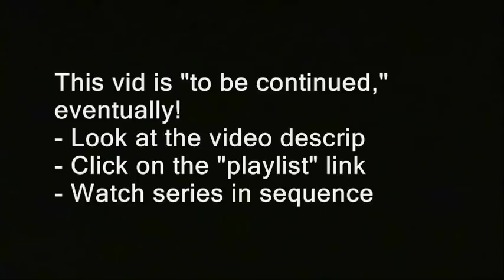NH: Rifle open carry activist among the many free staters who have died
filming recording right to record. new hampshire donald trump hillary clinton campaign election 2017 ron paul. bans forbids don't film me no filming turn the camera off type stuff , journalists journalism rand paul government meetings, anarchism anarchists , feds nh freedom, daisy. liberation successful resistance movements. grabs camera first amendment censorship free speech freedom of the press media restrictions alternative facts fake news vs. real news.  photography is not a crime carlos miller just kept recording photographers videographers dave ridley report new hampshire primary. federal reserve julian assange, politics authoritarians. christopher cantwell chris activism Stefan Molyneux video jerk cop cops busybodies. ridleyreport indie reporters republicans independent journalism constitutionalistsvlogs police libertarianism voluntaryism bernie sanders voluntaryists edward snowden open meetings act right to know law requests libertarians John McAfee. bradley manning chelsea sovereign citizens photography is not a crime carlos miller wmur channel 9 maggie hassan wood margaret kelly ayotte ian freeman democrats. liberty alliance ben swann full disclosure secession independence secessionists sovereignists george soros stop free keene penn and teller penn jillette gillete teller's bullshit. mercatus center cato institute charles david koch brothers collapse of the united states empire second civil war imperial creative commons license hunter s. thompson police brutality  video free to use common core smarter balance testing standardized john birch society videographers. downsize dc free talk live americans for prosperity tea party granite grok rich girard at large first amendment free speech freedom of the press the press media  free state project atlas shrugged galt's gulch in real life reality show tv.  thin blue line all lives officers footage gonzo journalism ron paul daisey. talk radio walter williams rush limbaugh frank guinta constitutional convention of the states balanced hand over camera grabs camera attacks reporter liberland alex jones libertarian party ammon bundy cliven militias calexit brexit nhexit nhexit.com texit. black lives matter ayn rand fbi riots unrest civil rights. Totalitarianism.  abuses human rights granite state new england northeast standing rock pipeline adversary confrontations confronts questions debate gary johnson justin amash amaash socialism fascism antifa social justice warriors sjw first amendment audit rifle, open carry, guns, gun control, concealed carry, ian hild, deaths, new hampshire, free state project, nh